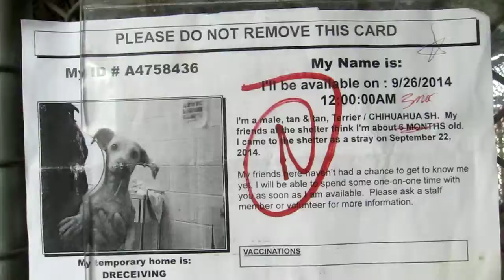**NO LONGER LISTED***Downey KRYPTONITE A4758436 prt2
Another video:
My name is Kryptonite and I'm an approximately 6 month old male terrier. I am already neutered. I have been at the Downey Animal Care Center since September 22, 2014. I am available on September 26, 2014.